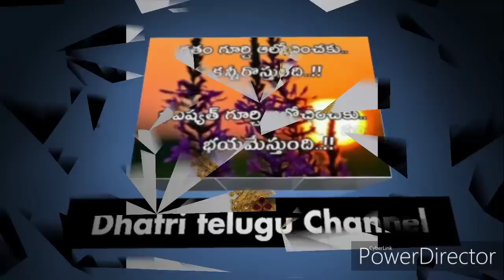mygoldjewellary||gold necklase collection||with weight